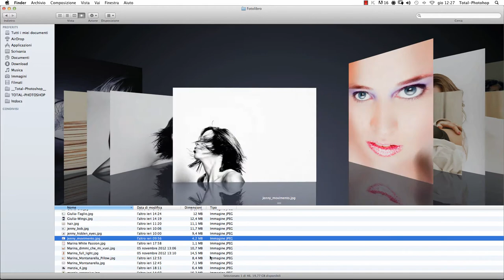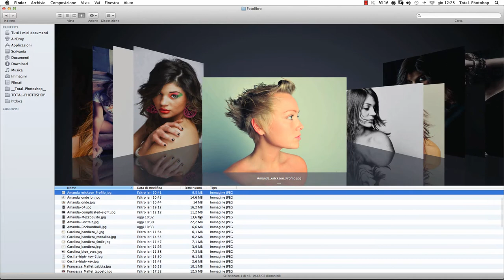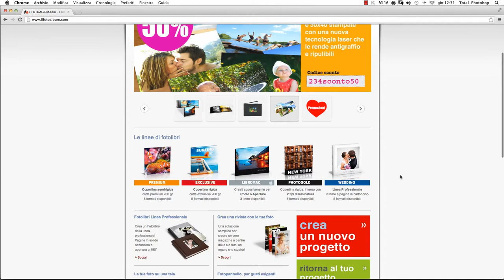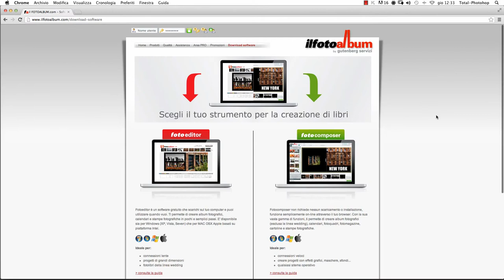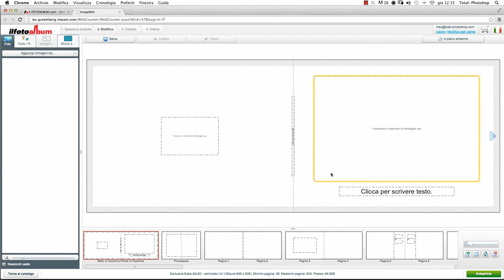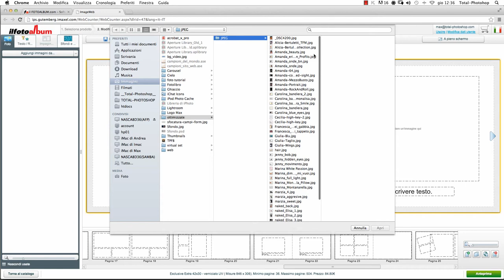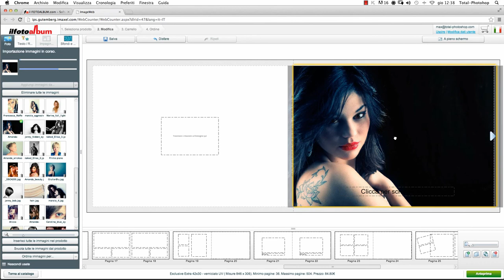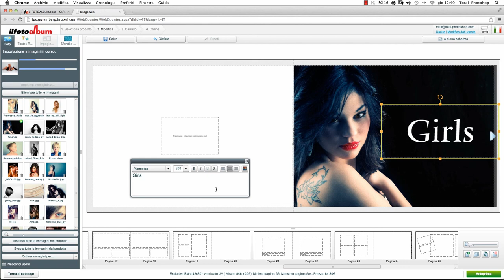Tutorial come fare Fotolibro on-line 1a Parte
In questo video viene spiegato come preparare le immagini e cosa bisogna fare per approntare un impaginato di un fotolibro con le proprie foto.